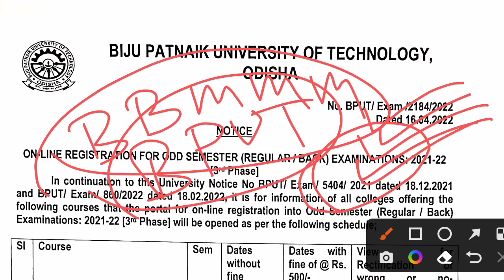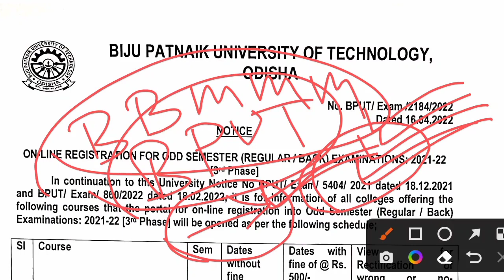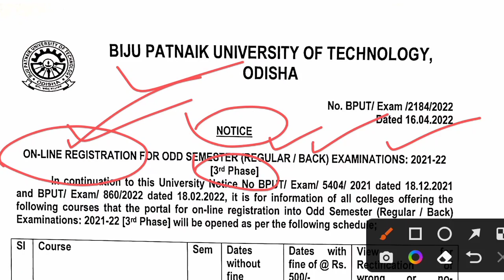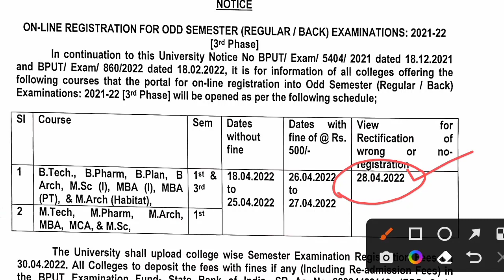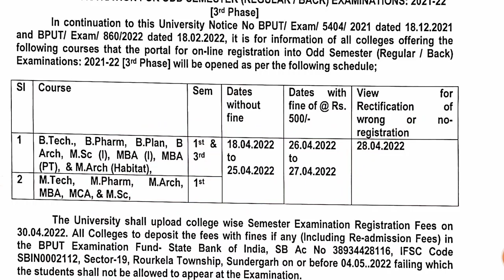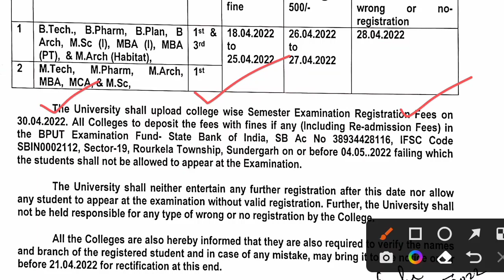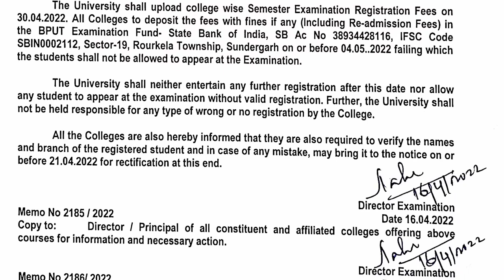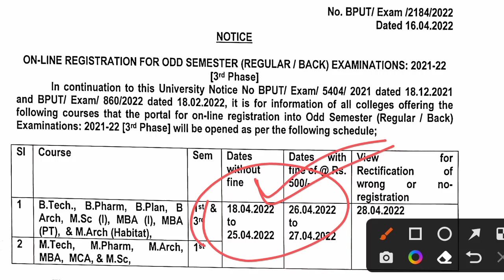BPUT 3rd Phase Registration Notice 2022 । BPUT 1st And 3rd Semester Form Fillup 2022 ।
BPUT 3rd Phase Registration Notice 2022 । BPUT 1st And 3rd Semester Form Fillup 2022 । B Tech 1st semester form fillup 2022 odisha । B Tech 3rd semester registration 2022 odisha । B pharma Form Fillup Notice 2022 odisha । M Tech 1st semester registration 2022 odisha । MBA 1st semester exam form fillup 2022 Odisha । MCA 1st semester exam form fillup 2022 odisha ।

ଜୟ ଜଗନ୍ନାଥ